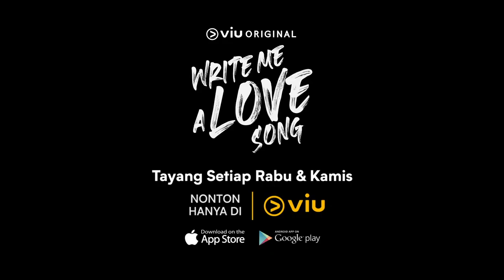Write Me A Love Song | Highlight EP01 | Viu Original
Karena Kun (diperankan oleh Bio One) dinilai tidak dapat memberikan rasa pada lagu cinta yang ia tulis, Kun meminta bantuan Chelsea (diperankan oleh Marsha Aruan), sang ratu drakor untuk mengajarkannya 'rasa' cinta di lagu yang dia tulis. Akankah Kun berhasil memahami makna cinta sehingga bisa menuangkan rasa pada lagunya sendiri?